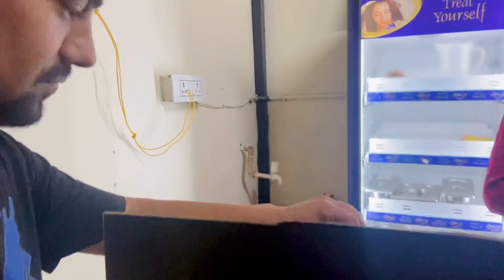What I eat in a day ￼￼😜|| mini vlog || @binnykuwarbi ￼newvlog